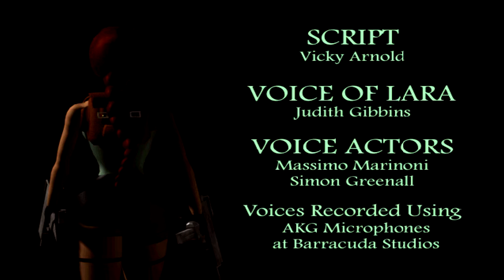Tomb Raider 2: The Golden Mask [Teil 24] Königreich - Das Adlervieh in Gold